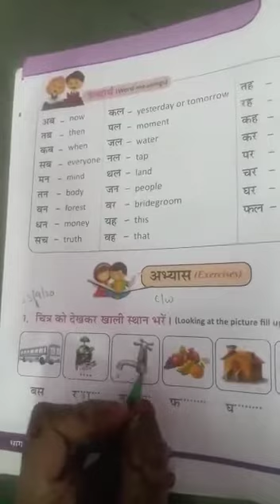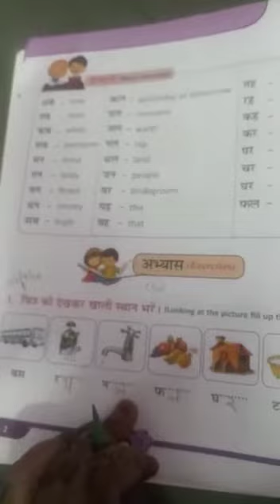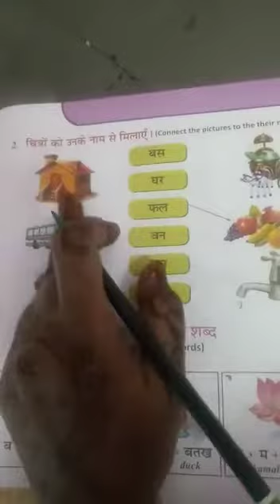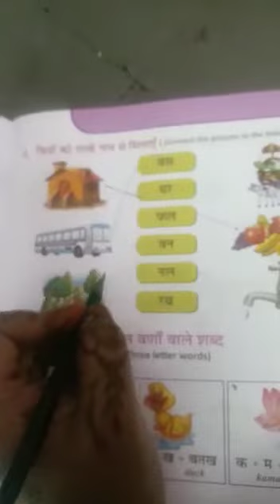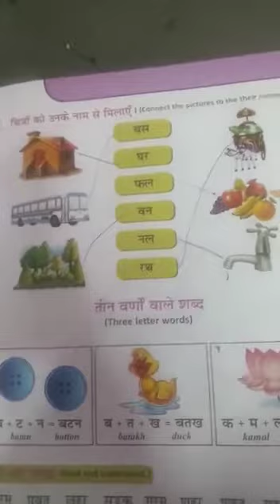ll-Hindi-Aah ki matra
explanation and page no 8&9